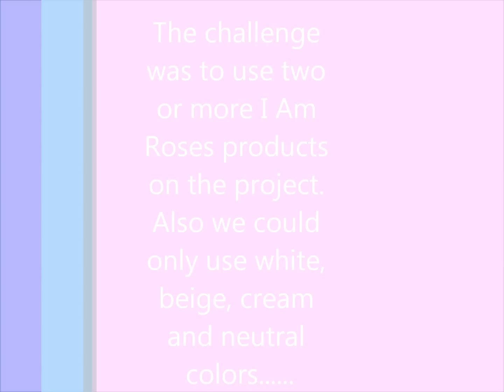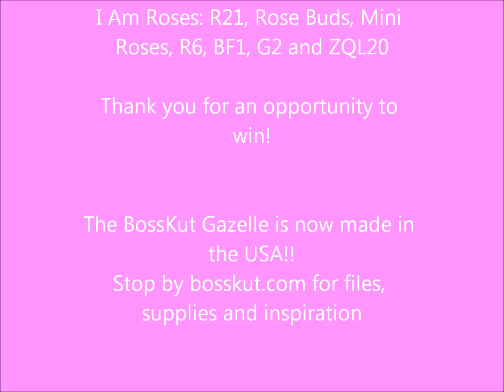I Am Roses I Do Challenge and BK DT Project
This is for the IAR I Do Challenge. We had to use monochromatic colors and at least 2 IAR products. Thank you for a chance to win!
I Am Roses: butterfly, ZQL20, R-21, R6 mini roses, T1, and gardenias.
BossKut Files: Loopy Doily, Damask Framette 0378 and Vine 0983